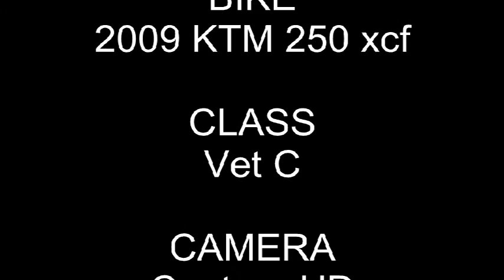Staples Hare Scramble -Lap3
2011 Staples, MN District 23 Hare Scramble.  Vet C rider. 3rd Lap around about a 5 mile course. Included mx track, woods, grass, sand and even an indoor track section. 2 wipeouts of my own. 1 other crash in front of me. He catches me on my 2nd crash. Bike is 2009 KTM 250 xcf.  Helmet cam is Contour HD using HiDef setting with 60fps.  View other laps under my videos.